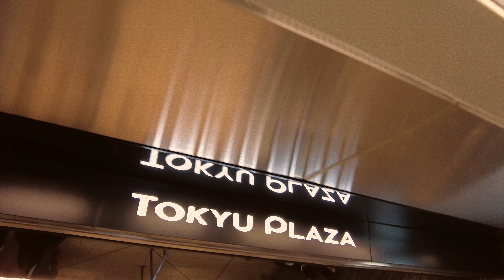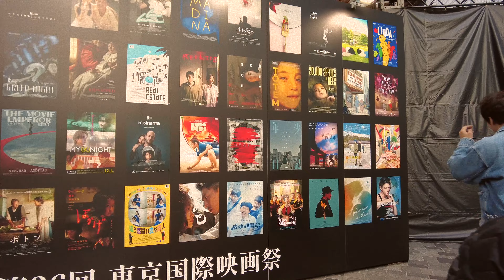[公開日決定] 映画『辰巳』２０２４年４月２０日全国ロードショー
作品解説
裏社会に生きる男・辰巳と少女・葵の哀しき復讐の物語。監督は『ケンとカズ』で2015年東京国際映画祭日本映画スプラッシュ部門作品賞受賞の小路紘史

ゲストを招いてお話したり、気になるものを紹介したり(主にスニーカー)
皆様と当チャンネルを盛り上げて、交流の場になったら幸いです！
気軽に覗いていって下さいませ！コメントも是非お待ちしております！

ご注文やご質問はInstagramDMへ！